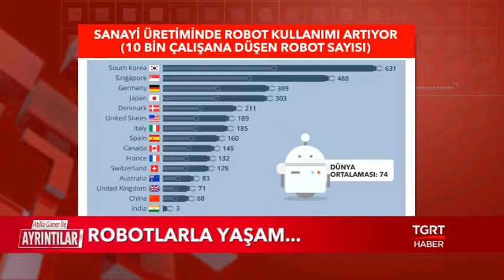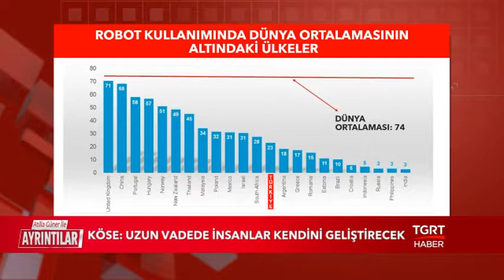ROBOTLARDAN NEDEN KORKUYORUZ? İŞİMİZİ KAYBEDECEK MİYİZ?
İTÜ'DEN DOÇ.DR HATİCE KÖSE, ATİLLA GÜNER'LE AYRINTILAR PROGRAMINDA AÇIKLADI: BİLMEDİĞİMİZ ŞEYLER BİZİ KORKUTUR. ROBOTU BİLMEYENLER, İŞİMİ ELİMDEN ALACAK DİYE KORKUYOR